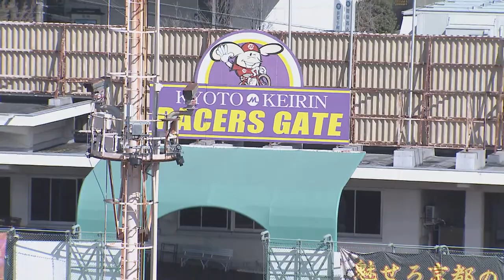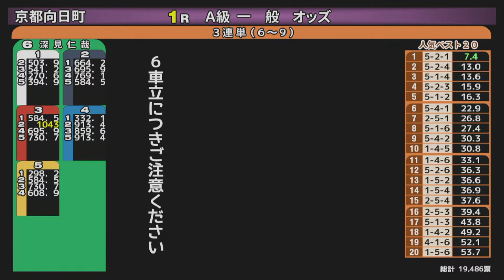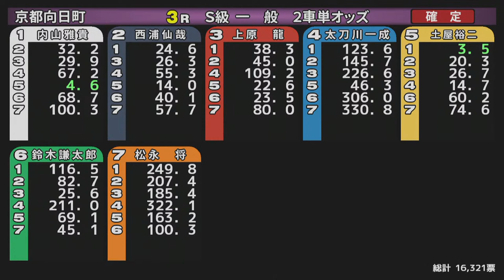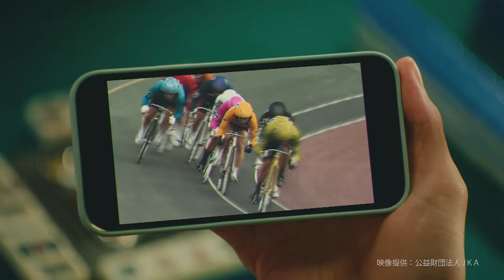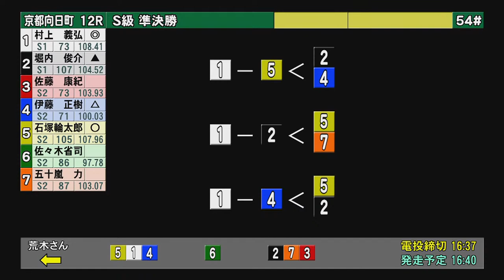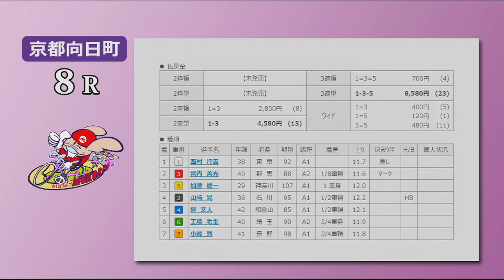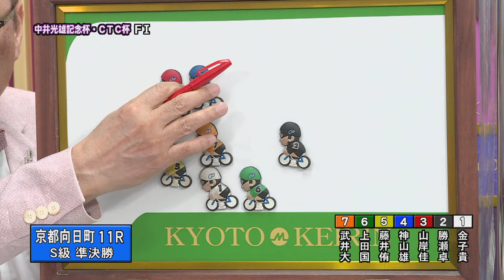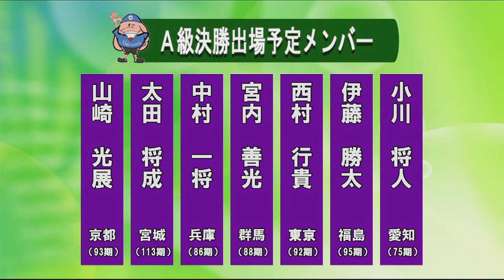【CS放送】日本名輪会カップ 中井光雄記念杯 FⅠレースライブ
京都向日町競輪がお送りする競輪レース配信です！
こちらはＣＳ放送です♪